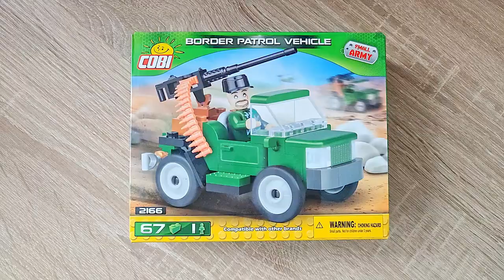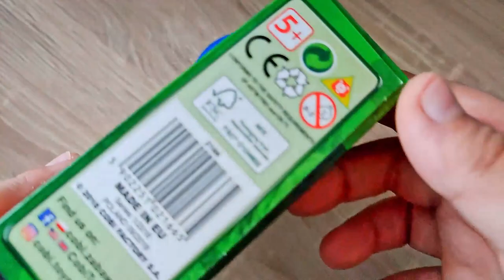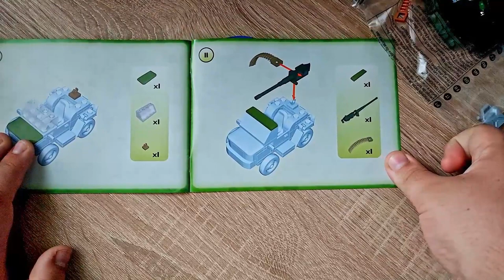"Mama, mein Border Patrol Vehicle ist geschrumpft!" - Cobi 2166 Grenzschutz Small Army Review -